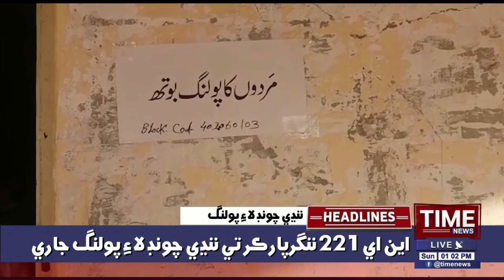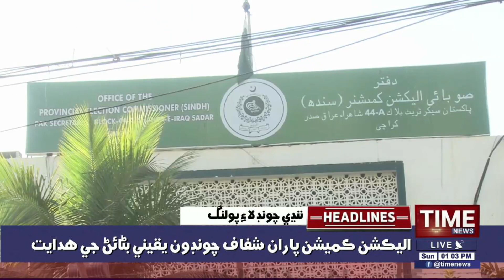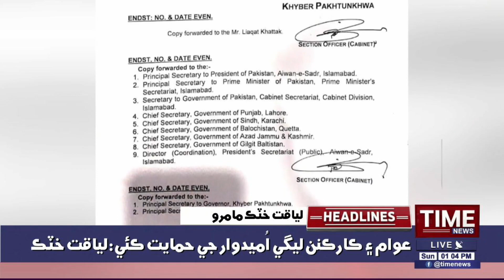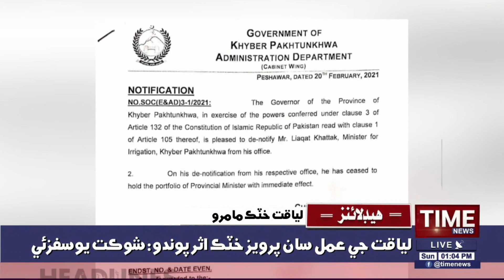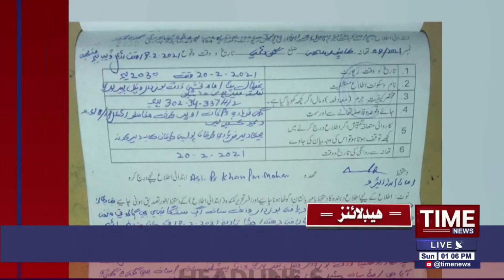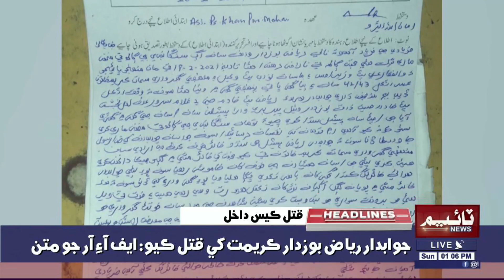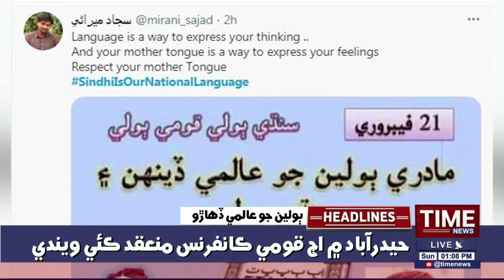01:00:PM Time News Headlines | 21 Feb 2021